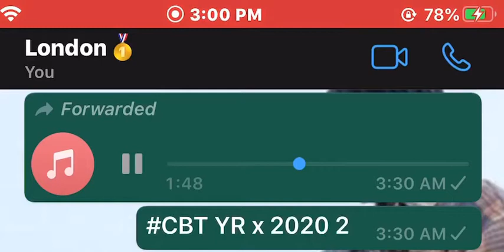CBT YR x 2020 2 (Preview) Trades